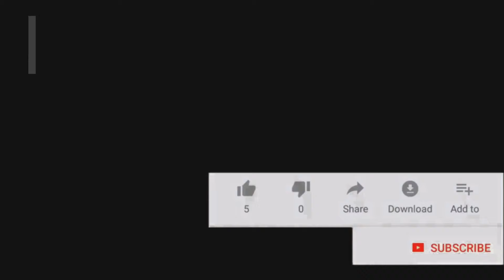HOW TO MAKE PAPER SNOW FLAKES HAND CRAFT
PAPER SNOW FLAKES

WALL DECOR